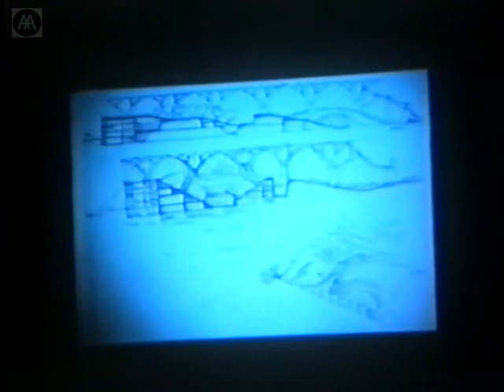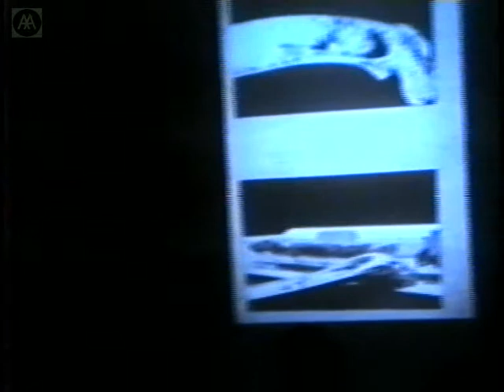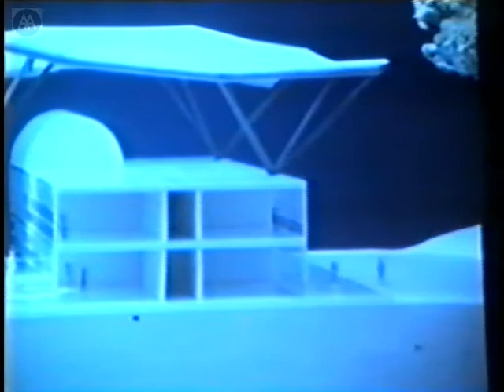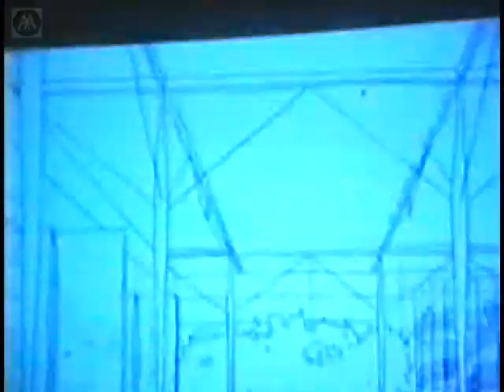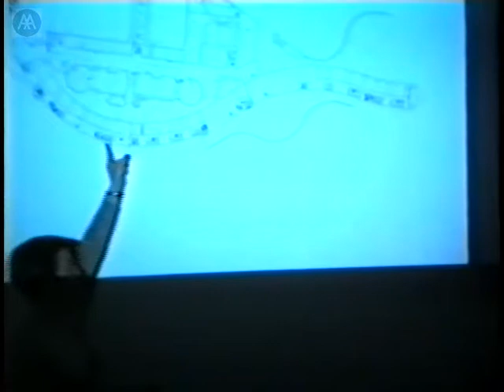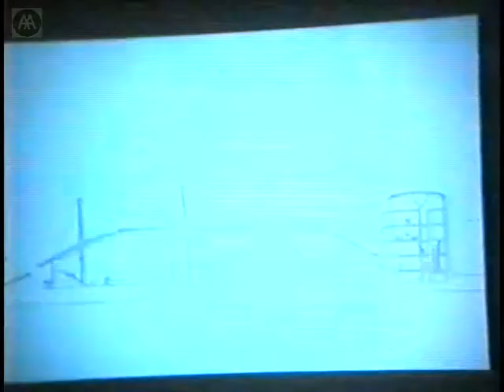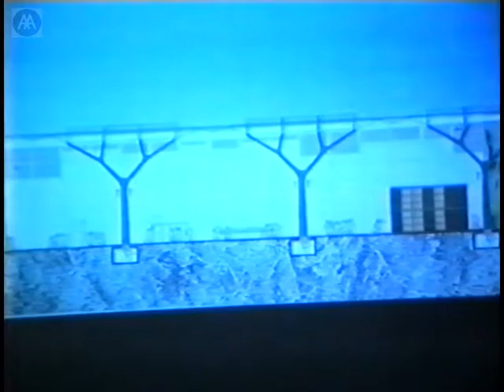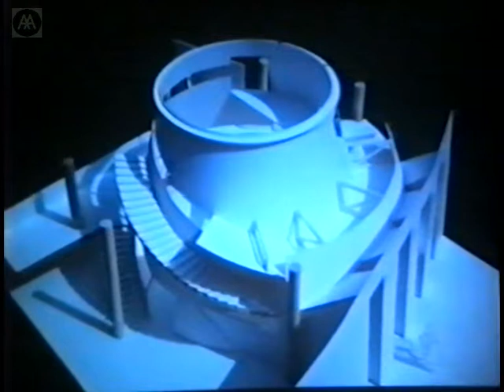Franoise-Hlne Jourda - Reconstructing Her Practice: Aside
JOURDA, Franoise-Hlne